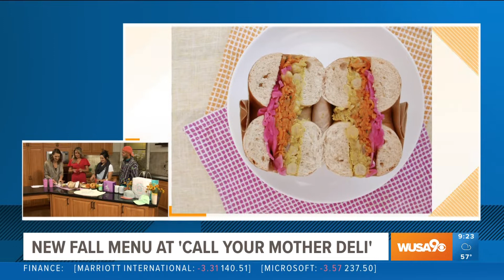Call Your Mother Deli's new fall menu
Andrew Dana and Daniela Moreira, the founders of 'Call Your Mother Deli' share their new fall menu items and tell us about their new peanut butter line.